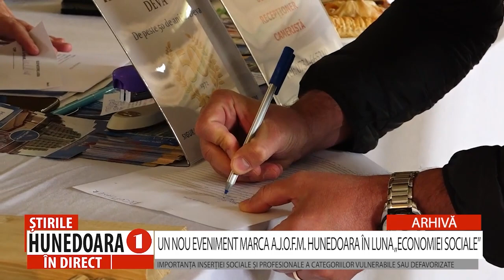UN NOU EVENIMENT MARCA A.J.O.F.M. HUNEDOARA ÎN LUNA „ECONOMIEI SOCIALE”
IMPORTANȚA INSERȚIEI SOCIALE ȘI PROFESIONALE A CATEGORIILOR VULNERABILE SAU DEFAVORIZATE
                    Într-un efort concertat de a promova soluțiile economice pentru problemele sociale, Agenția Județeană pentru Ocuparea Forței de Muncă Hunedoara, în parteneriat cu Universitatea din Petroșani și Inspectoratul Școlar Județean Hunedoara, va organiza un eveniment deosebit intitulat: ”ECONOMIA SOCIALĂ: SOLUȚII ECONOMICE LA PROBLEMELE SOCIALE”. Evenimentul va avea loc în Deva, la sediul Inspectoratului Școlar Județean Hunedoara, mâine, 23 mai, începând cu ora 12:00 și va fi deschis publicului larg, intrarea fiind liberă.